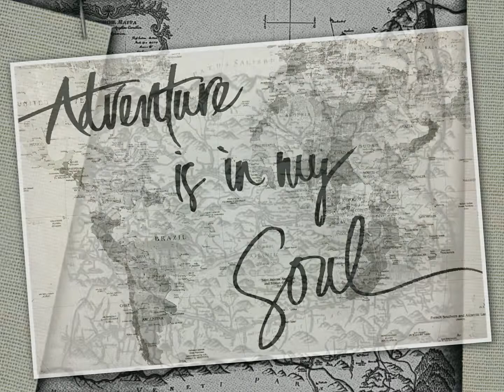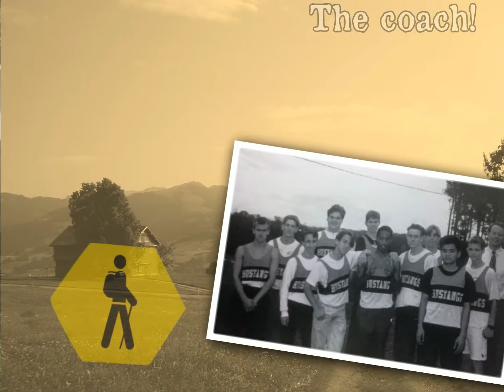Retirement 2017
Phoenix High School, Lawrenceville GA

John Waggener